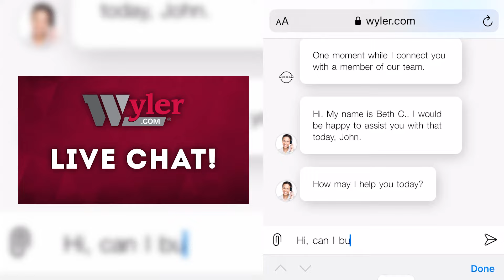Leading the Way Since 1973 | Wyler.com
When it comes to innovation, Jeff Wyler has been leading the way since 1973, and we were one of the first to bring car shopping to your fingertips with Wyler.com.

You can trust that we’ve thought of everything to help make your experience easy, and hassle-free.

Where else can you shop over 5000 cars in one location…

…or schedule service at 23 dealerships in 3 states?

For sales, service, and everything in between, Wyler.com is with you every step of the way.